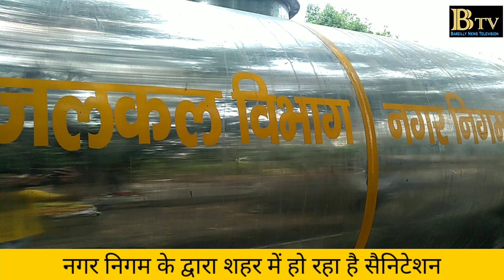नगर निगम के द्वारा बरेली में हो रहा सेनेटाइजेशन